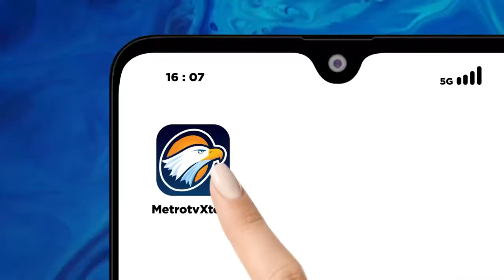Cegah Banjir, Kodim 0606/Kota Bogo Bersih Bersih Aliran Kali Dan Penanaman Pohon